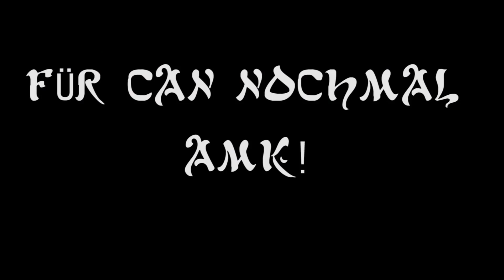FIFA 19 | WIR JAGEN INFORM MBAPPE | SERKAN ISAK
SOCIAL NETWORKS!

OVER!